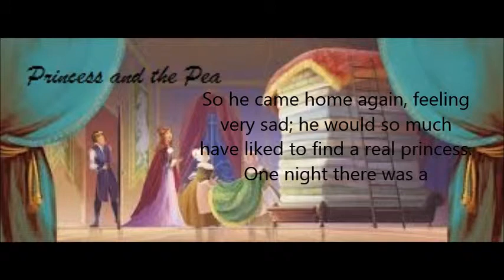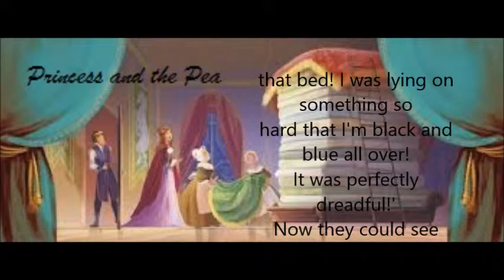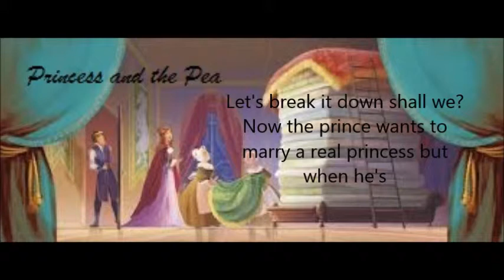Story Breakdown: Princess and the Pea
Sorry for the late upload but I was preoccupied.